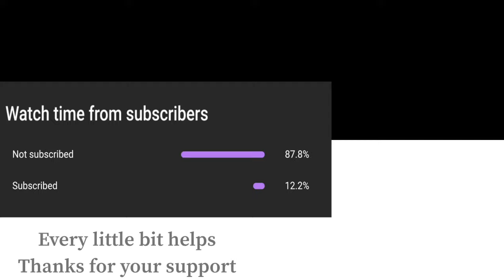Super Smash Bros Ultimate Amiibo Fights – Rosalina vs the World #49 Rosalina vs Brawler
Rosalina vs the Smash Ultimate Roster! Rosalina was one that I wanted to train again because I really wanted the amiibo to learn how to use Luma. please subscribe for more amiibo fights and as always thanks for stopping by. Smash On!!!